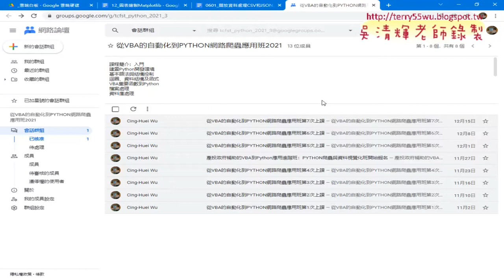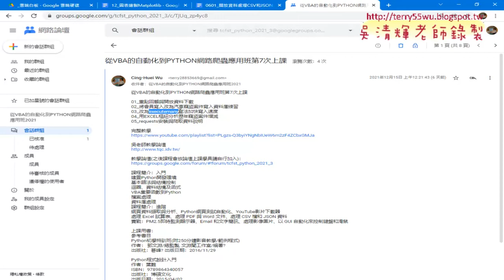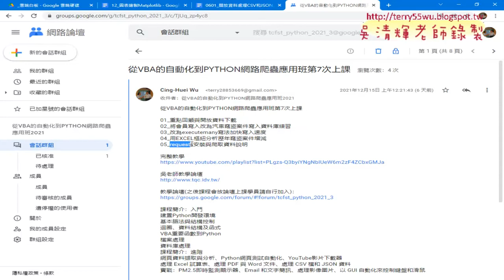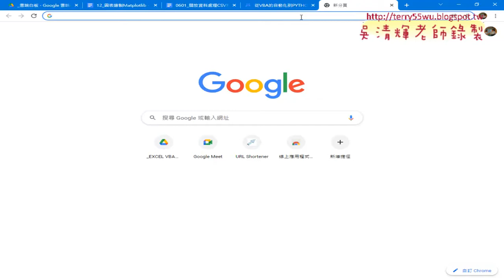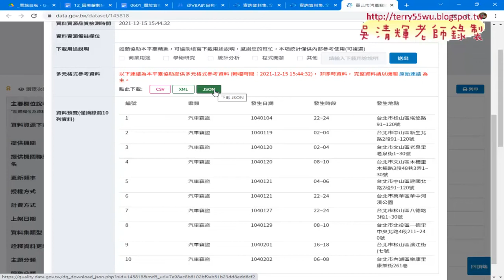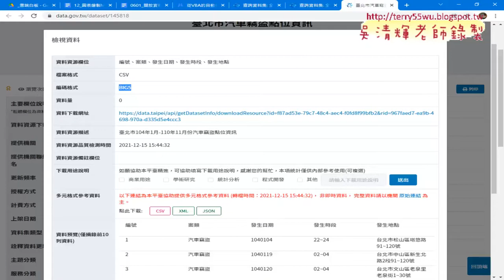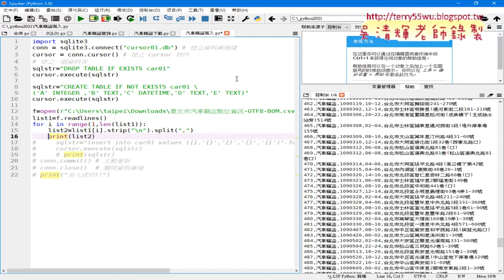01 重點回顧與下載汽車竊盜與寫入資料庫